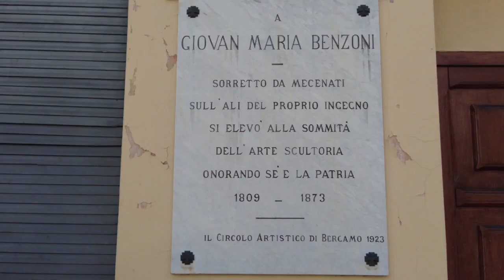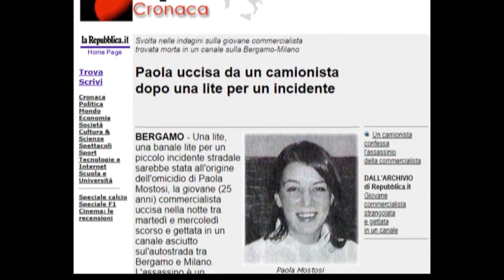SONGAVAZZO CONTRO LA VIOLENZA SULLE DONNE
GRAZIE!

Mentre in bergamasca 2/3 donne al giorno chiedono aiuto,  Sangavazzo vive in due momenti la Giornata internazionale per l’eliminazione della violenza sulle donne, con una proiezione e con la fiaccolata di domenica.